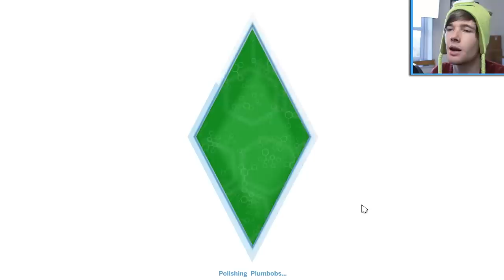HERE COMES THE BABY!! | The Sims 4 Gameplay #7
Thanks for all of the amazing support on the past few videos. I love playing Sims so I'm really glad you are enjoying it too! Today, we finally get that baby!

► Want To Send Me Something? ::
The Diamond Minecart / DanTDM
Office 34
67-68 Hatton Garden
London
EC1N 8JY
UK

► Merchandise!

-- Credits --
All other songs taken directly from the YouTube Creator Studio